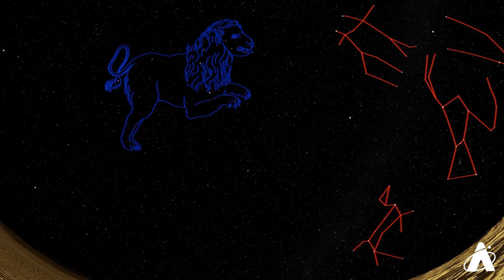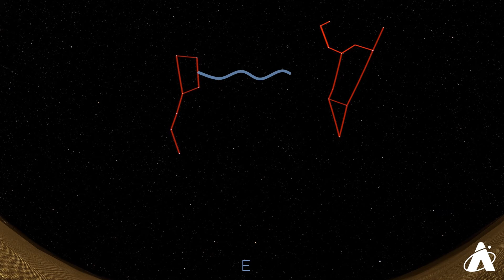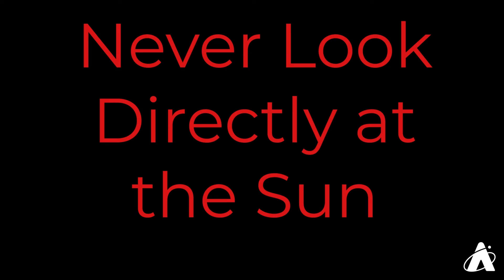Spring 2024 Stargazing Guide & The April Solar Eclipse | Skywatch Wednesday | Adler Planetarium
Get ready for a spring full of stargazing! Don’t miss your chance to see Orion the Hunter and learn how to find constellations like Leo, Ursa Major, Boötes, and Virgo; and the planets Jupiter and Mercury. Finally, get ready for the April 8 total or partial solar eclipse—also known as the Great North American Eclipse! Nick explains where you can see totality and how to safely watch the solar eclipse.

VIDEO CHAPTERS
00:00 Introduction
00:30 Springtime Constellations
02:36 How To See Jupiter
03:44 How To See Mercury
04:25 See The April 8, 2024 Solar Eclipse

☀️Find out everything you need to know about the April solar eclipse

🌑 Celebrate the partial solar eclipse at the Adler Planetarium in Chicago on April 8, 2024

🌎 Get ready for the solar eclipse with us in Sky Observers Hangout LIVE on April 7, 2024

VISUALIZATION CREDITS
Made with Digistar
NASA SVS